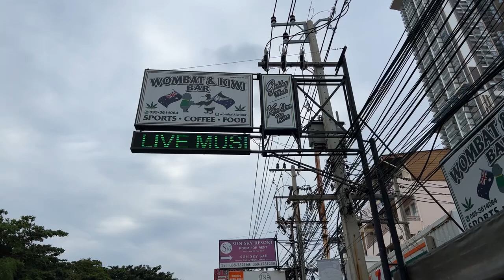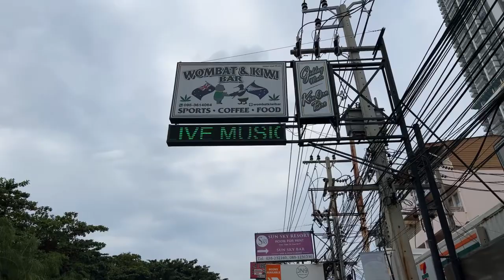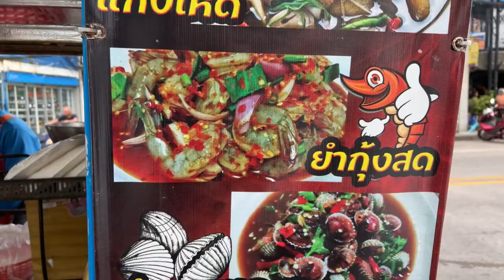YouTube meet up Wombat & Kiwi Bar